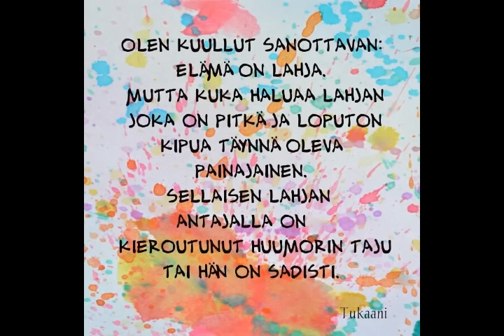Delight To Your Day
Delight